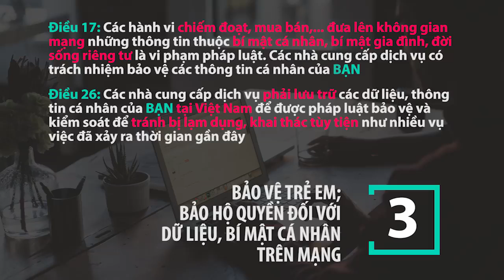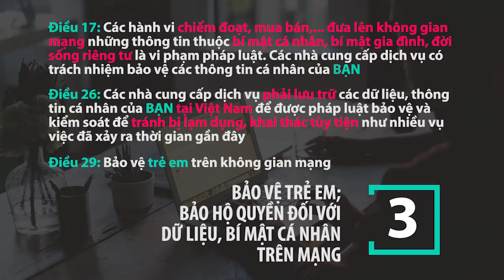Luật An ninh mạng bảo vệ quyền lợi và lợi ích hợp pháp của bạn như thế nào ?